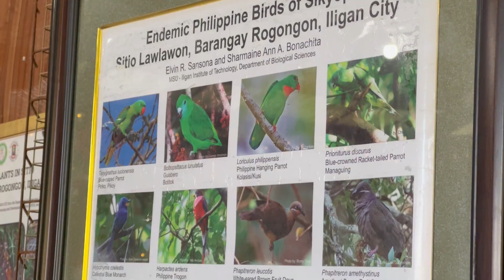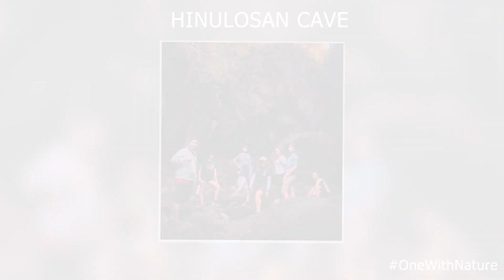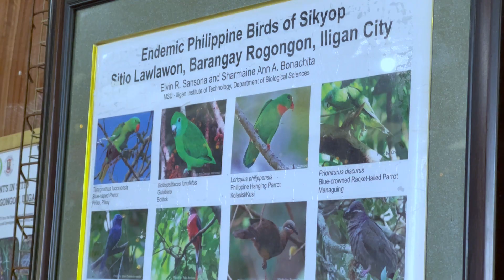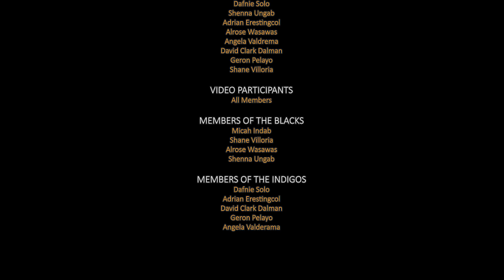SIKYOP- Kulturang Higaonon